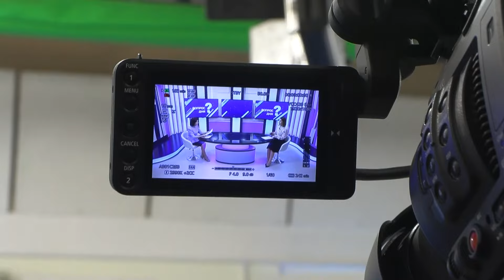Весна в Приднестровье, реакция на Съезд. Вопрос дня - 01/03/24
00:00 Приветствие
00.41 Весна в Приднестровье
13.33 «Черный Мэрцишор»: эхо трагедии
18.08 Реакция на Съезд
24.33 Весенние выходные